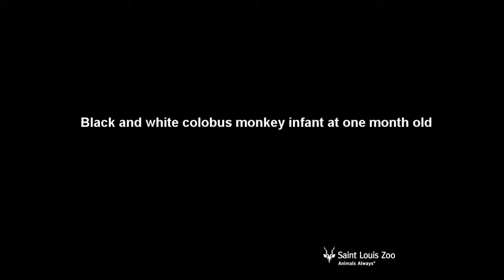Colobus monkey infant at Saint Louis Zoo